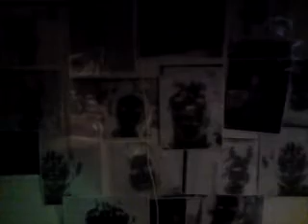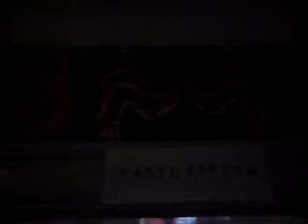H2 - Heaven & Hell (Eslöv exhibition)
A short filming and walk through the exhibition "H2" ("Heaven & Hell") that was shown in Eslöv at the town museum in may 2009. The exhibition was made in cooperation with Eslöv Culture School. We enter the exhibition and move through Hell before we reach Heaven (it seemed more appropriate).